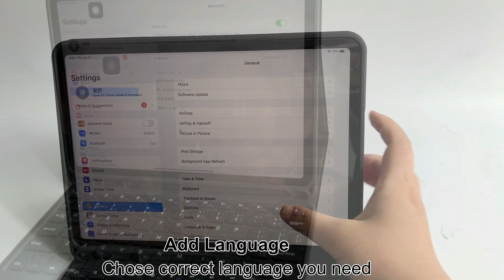How to connect your keyboad with your ipad/samsung tablet